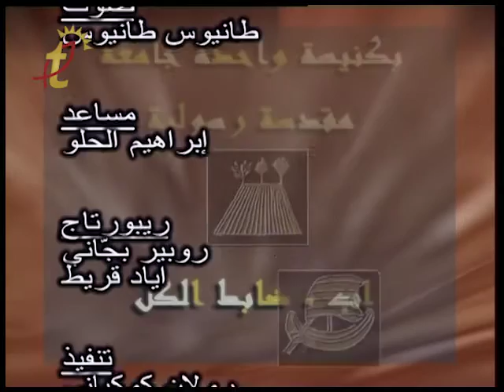noumen #5 نؤمن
courtesy of Tele Lumiere / Noursat

المولود من الآب قبل كل الدهور...